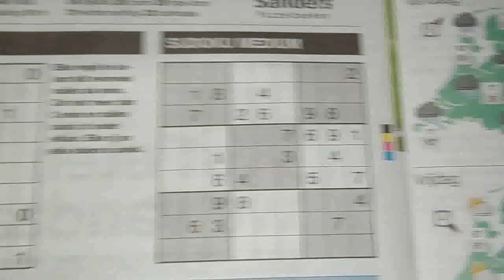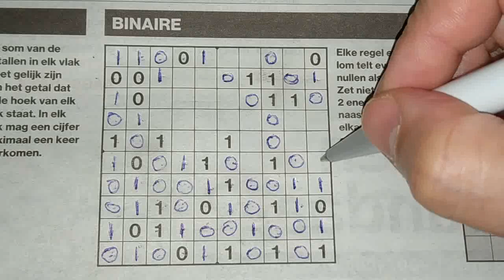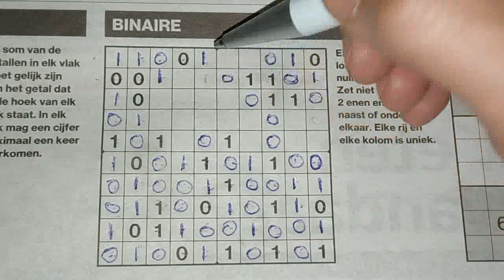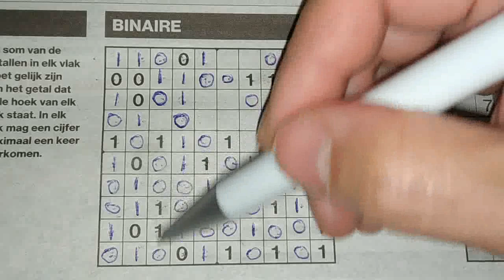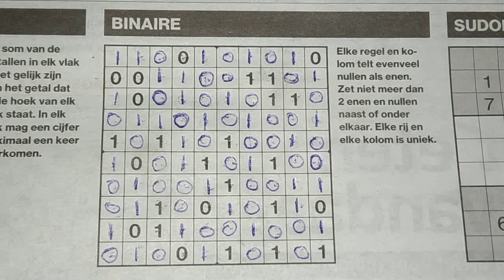I don't think 3 is too much for today. Binary Sudoku puzzle. (#343) 11-27-2019 part 1 of 3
Enjoy the Sudoku Binary (Wednesday 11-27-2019 edition)